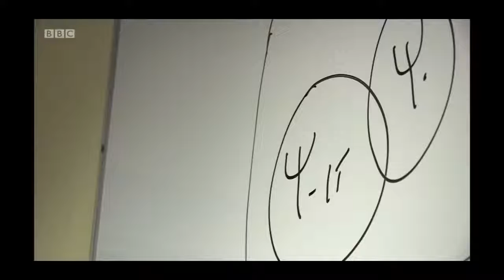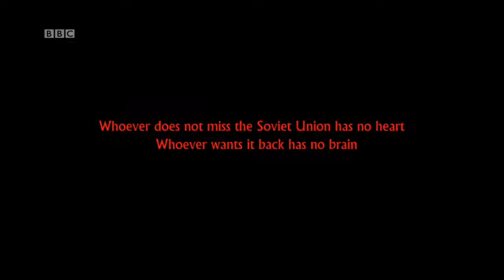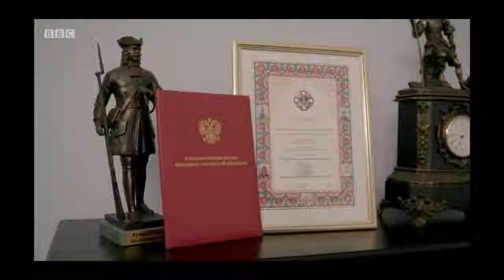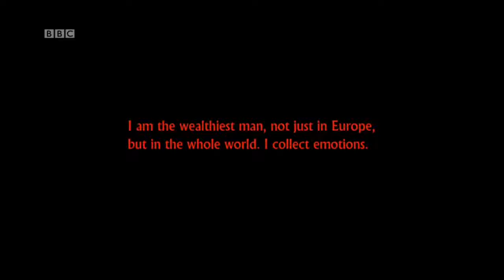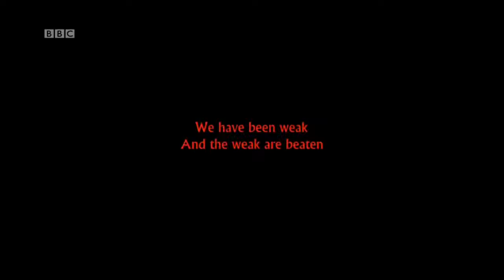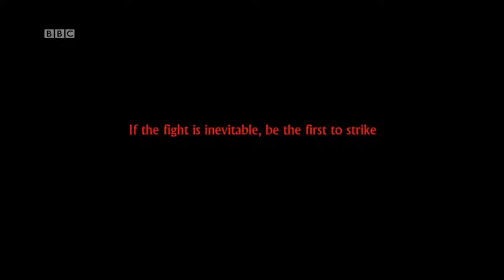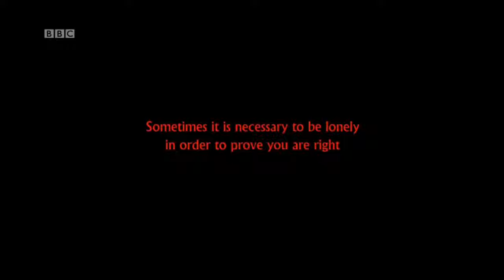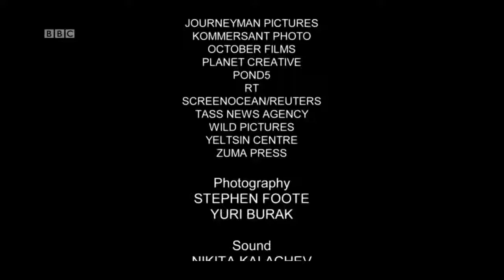PUTIN: The New Czar [FULL DOCUMENTARY]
There, you will find many more videos like this one.